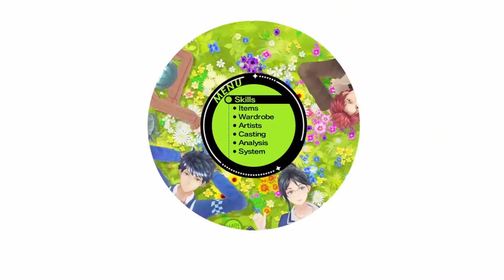Tokyo Mirage Sessions FE #11: Esquivando cámaras